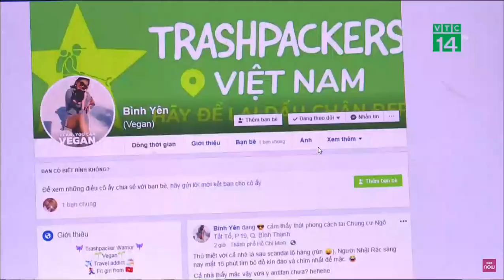Trashpackers - Giang Thị Kim Yến ( FB: Bình Yên ) cùng cộng đồng dọn rác bảo vệ môi trường.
Trashpackers - Giang Thị Kim Yến ( FB: Bình Yên ) cùng cộng đồng dọn rác bảo vệ môi trường. Hãy cùng chung tay với cộng đồng Trashpaskers dọn rác để bảo vệ môi trường sống của bạn nhé.